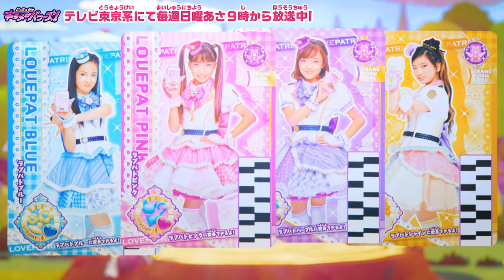【5周年】歴代ガールズ戦士 変身シーン総集編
歴代ガールズ戦士の変身シーンを集めちゃいました！
5周年のスペシャルな映像をお楽しみに♡
【作品情報】
「ビッ友×戦士 キラメキパワーズ！大冒険をゲームスタート！
世界の闇を! キラッキラにきらめかせる！」
主人公のキラリの前に、ある日ゲーム機からひめにゃんが飛び出してきた！
実はひめにゃんは、剣と魔法の人気ゲーム『キラもり』に出てくるキラパワ王国のプリンセス！
敵のマックラ帝国に襲われ、こっそりネコに変身して逃げてきたのだ。
ところが、マックラ帝国も追いかけてきて大ピンチ！
ビビ~ッときたキラリは、ひめにゃんと「ビッ友」になり、
『太陽の勇者・キラパワサニー』に変身して、マックラ帝国に立ち向かう!
心強い仲間や、大切なキラパワメモリーを集め、強敵たちとのバトルに勝利せよ!
そして、闇の魔女・マックララを倒し、世界を守るのだ!

【放送情報】
テレビ東京系にて毎週日曜朝9時から放送中！

東日本放送(宮城・KHB)にて 毎週土曜朝7時30分から

テレビ静岡(静岡・SUT)にて 毎週日曜朝8時30分から

広島ホームテレビ(広島・HOME)にて 毎週日曜朝5時50分から

琉球放送(沖縄・RBC)にて 毎週日曜朝5時10分から

キッズステーション(CS・全国)にて 毎週土曜朝8時30分から

放送中！

♡『ビッ友×戦士 キラメキパワーズ！』公式ポータルサイト